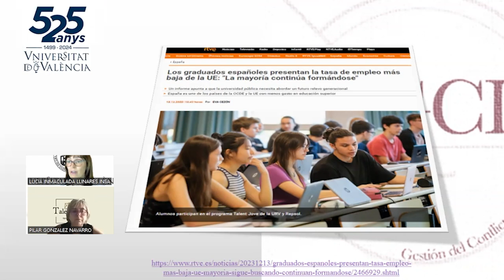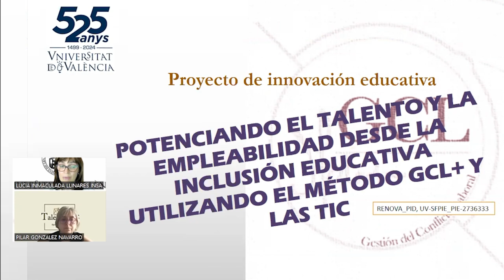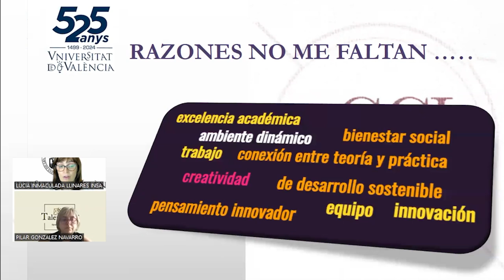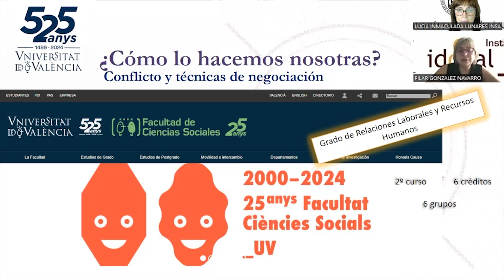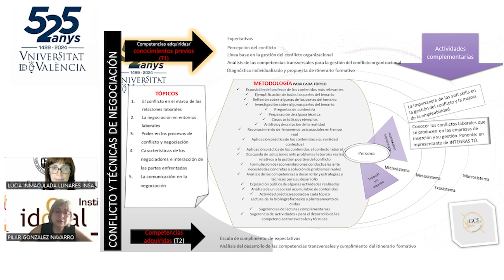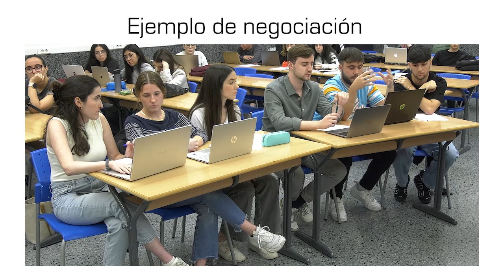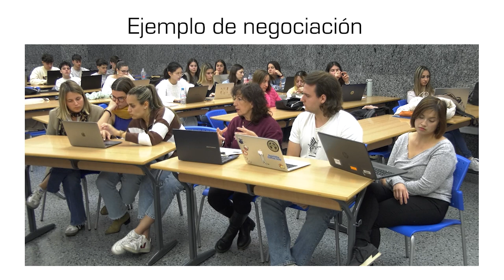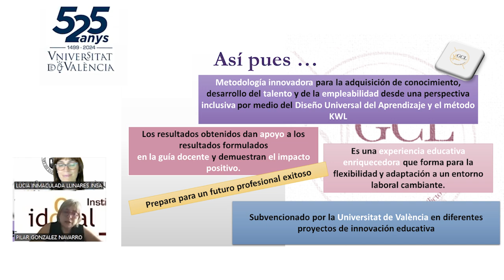Potenciando el talento y la empleabilidad desde la inclusión educativa. El Método GCL+ y las TIC.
Autores:
Principales:
Lucía I. Llinares-Insa y Pilar González Navarro
Secundarios:
Ana M. Casino-García, Rosario Zurriaga Llorens, Esther Gracia, Amparo Caballer, Ana I. Córdoba Iñesta, Manuel Soriano Ferrer, Alba Ibáñez García
Verónica Marina Guillén Martín y Paula Odriozola González.

En este vídeo se presenta un proyecto de  innovación docente desarrollado en el curso académico de 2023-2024. En él se pretende, desde la inclusión educativa y utilizando el Método GCL+ y las TIC, potenciar el talento y la empleabilidad del estudiantado universitario. Se ha adaptado el método GCL+ al Diseño Universal de Aprendizaje (DUA) además de incorporar nuevas metodologías que permiten el desarrollo de competencias transversales, como por ejemplo el método KWL, desarrollar otras para el enriquecimiento curricular, la promoción de las altas capacidades y el talento del estudiantado con el soporte tecnológico y un uso adecuado de la tecnología (p.ej. inteligencia artificial). Para su diseño, hemos partido del Modelo Bioecológico de Empleabilidad (Llinares-Insa et al, 2016, 2020), el modelo de enriquecimiento curricular de Renzulli y Reis (2016) y sobre DUA tenemos en cuenta los principios básicos del Center for Applied Special Technology (CAST, 2018) y del material elaborado por la Generalitat Valenciana (p.ej. 2020, 2023). Este método formativo promueve los siguientes Objetivos de Desarrollo sostenible: 1, 3, 4, 5, 8, 9, 10.